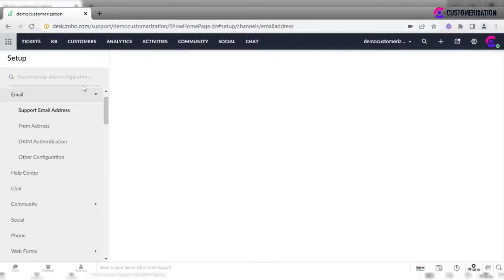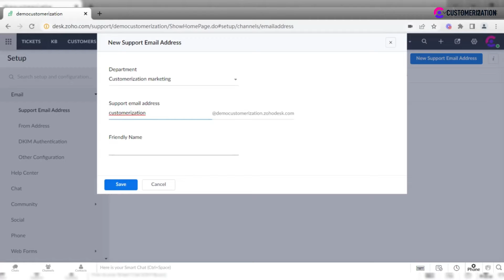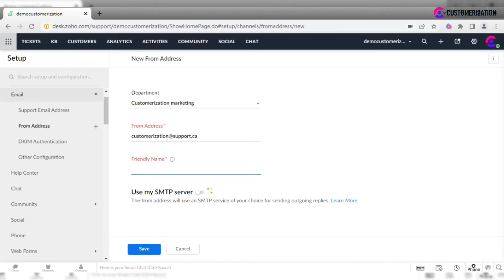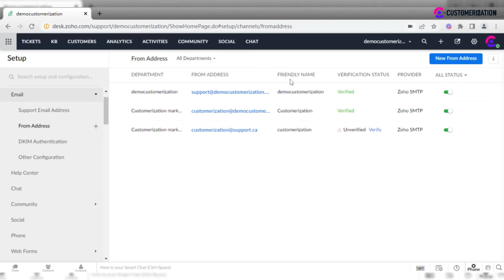How to Setup a Zoho Desk Email Channel in 5 Minutes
There are several channels you could receive tickets from your clients to and emails is the first one we do recommend to set up.
To do that go to settings, channels, email. Zoho Desk provides you with a default mailbox, it's up to you if you want to change the default one to which the customers will receive tickets from in Zoho desk.

Each department may have its own mailbox as it is possible to add multiple support mailboxes.
Most likely you already have your own external support email, all you need is to make sure that emails from external support email address are forwarded to default email address in Zoho desk.

Agents can reply from email addresses other than the default ‘from address’. To add their required email address go to the ‘from address’ tab where you will see the default one first, click on ‘New From address’, enter ‘From’ email address, after choosing the relevant department and a friendly name, Save.

Remember to authenticate that email otherwise it can’t be used for replies. After the email is verified, the verification status will change.

TIMESTAMPS👀🎬
00:00 Intro
00:58 add multiple support mailboxes
01:40 stop or start fetching emails
02:04 add Agents required email address

🆘 NEED A CONSULTATION IN ZOHO CRM? 🆘